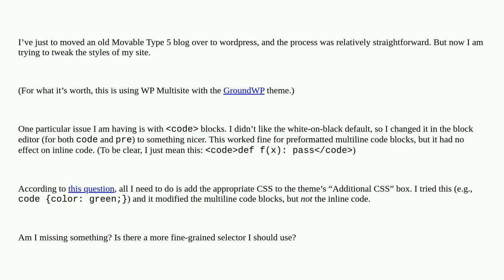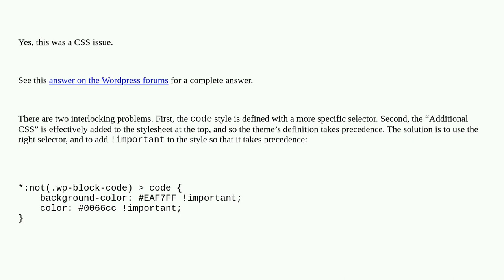Wordpress: Block editor: can’t change format of inline code blocks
Block editor: can’t change format of inline code blocks

A special thanks goes out to the awesome community

  css block-editor formatting